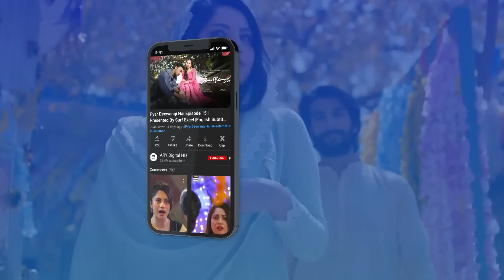Darwaza locked kyun tha | Mann Aangan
Cast:
Anmol Baloch,
 Zain Baig,
Shazeal Shoukat,
Raeed Alam,
Seemi Pasha,
Imran Aslam,
Aliya Ali,
Seemi Pasha,
Kinza Malik,

Timing :Daily at 7:00 PM